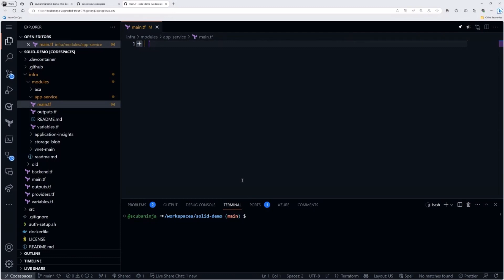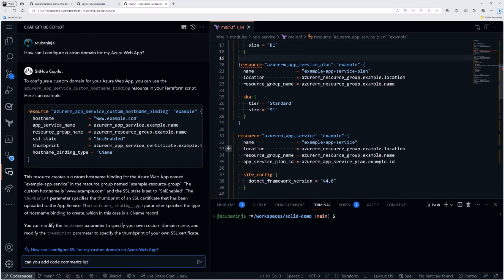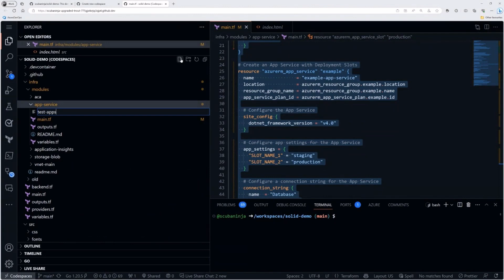Accelerate creating IaC with Terraform and GitHub Copilot Chat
In this video, April will show you how to use GitHub Copilot Chat with Terraform, the popular tool for infrastructure as code. GitHub Copilot is an AI-powered code assistant that helps you write code faster and easier. You will learn how to set up GitHub Copilot, how to use it with Terraform, and how to leverage its features to create and manage your cloud infrastructure. You will also see some examples of GitHub Copilot’s suggestions and corrections for Terraform code. Additionally, you will discover how GitHub Copilot can help you write tests for your Terraform code using Terragrunt, to help you generate test cases. By the end of this video, you will have a better understanding of how GitHub Copilot and Terraform work together and how they can improve your productivity and efficiency as a developer.

About GitHub It’s where over 100 million developers create, share, and ship the best code possible. It’s a place for anyone, from anywhere, to build anything—it’s where the world builds software.